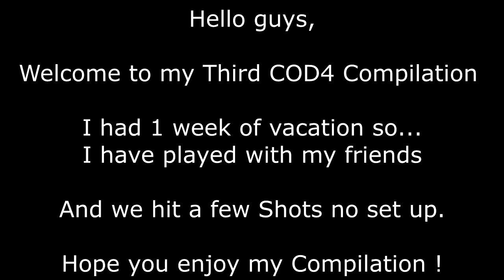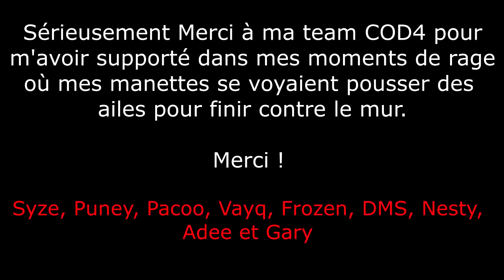COD4 TRICKSHOTTING Montage (15 SHOTS IN 1 WEEK!)